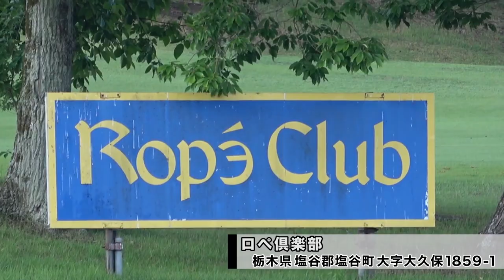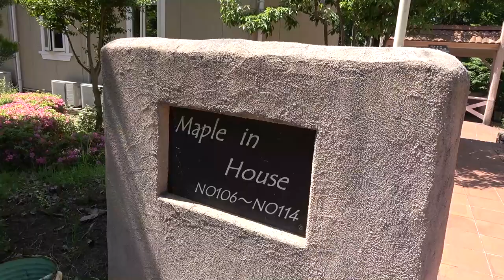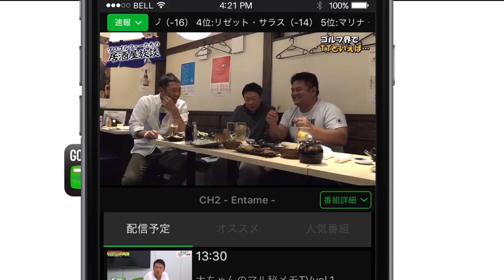JUN&ROPÉ STYLE GOLF FESTAイベントレポート 前編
GOLF Net TV開設１周年を記念してアプリをダウンロードしてくたれた方の中から抽選で「出演者のサイン入りカジノチップマーカー」か「2,000円分の商品券」が当たるキャンペーンを実施中！

《GOLF Net TV》ゴルフ女子専門チャンネルあります！

もっと動画が見たい人はアプリをダウンロード（無料）

「JUN&ROPÉ STYLE GOLF FESTA」がロペ倶楽部で開催！
女性ゴルファーに人気のゴルフウェアブランドJUN&ROPÉが
主催するイベントの模様をレポート!!

GOLFNetTVでは3chで24時間放送中！